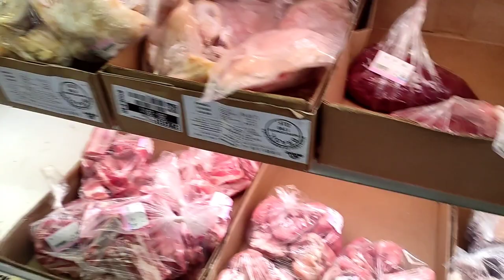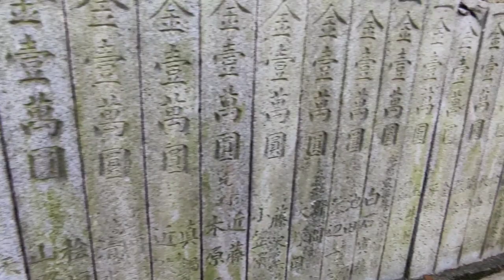presyo ng bilihin sa slaughter imabari, JAPAN 🇯🇵 PART 2